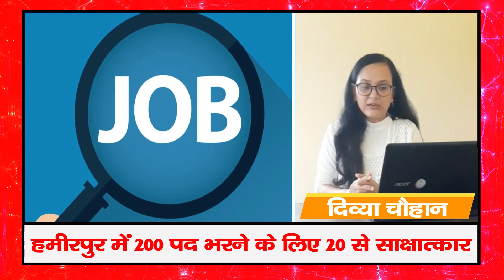हिमाचल में नौकरियां, भरे जाएंगे 300 पद - देखें वीडियो | Jobs | Interviews | Himachal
If you are looking for employment then definitely watch this video. Interviews will be conducted this month to fill 300 posts in Himachal. Join the website and Facebook page of ewn24.in for Himachal and employment news.